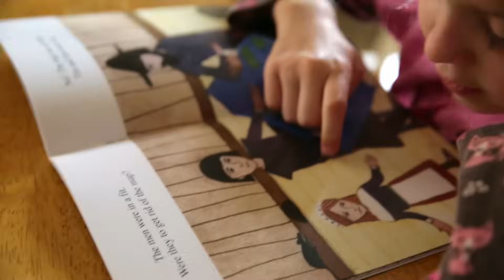"A love of reading is the foundation to his entire education." - ABCmouse.com Parent Testimonials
"My kids were polar opposites...I never would've dreamed that one thing could've worked for both of them, but they've both excelled on ABCmouse.com."

Traci's two children were as different as can be, each with unique learning needs. With ABCmouse.com, both her daughter and son have found activities that appeal to their learning styles and interests. Her daughter is a full grade level ahead now, and her son has developed a love of reading.

"A love of reading is the foundation to his entire education. And we have that, because of ABCmouse.com."